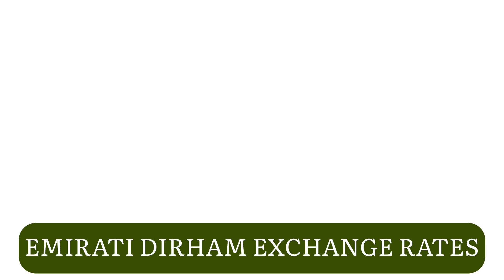UAE EMIRATI DIRHAM Currency Exchange Rates Today 23 July 2024 Latest Market Updates AED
When checking the current exchange rates between the UAE Dirham (AED) and the Indian Rupee (INR), it's important to look for terms like UAECurrencyRateInIndiaToday, UAEToINRToday, TodayDubaiCurrency, TodayDubaiCurrencyRate, and RateOfDubaiCurrency. You may also search for UAECurrencyIndianRate, DirhamRateInDubai, 1IndianRupeeDubaiDirham, DubaiCurrencyInINRToday, TodaysRateOfDubaiDirham, and UAEExchangeRateIndianRupeesDirhamToday to get accurate and current information for financial planning or transactions.

.EMIRATI DIRHAM exchange rate today 2024,
uae exchange rate today india,
uae exchange latest rate,
uae exchange rate today,
uae currency rate,
dubai dirham indian rupees,

የዱባይ ድርሀም የምንዛሬ ዋጋ
سعر الدرهم الاماراتي,أسعار الريال السعودي,الريال السعودي والدرهم الاماراتي

أسعار العملات اليوم في الإمارات، سعر صرف العملات مقابل الدرهم الإماراتي
الدرهم الإماراتي مقابل سعر صرف اليوم
今日阿联酋迪拉姆汇率
Taux de change du dirham des Émirats arabes unis aujourd'hui
Heute VAE-Dirham Wechselkurse
오늘 아랍 에미리트 디르함 환율
Курс обмена дирхама ОАЭ сегодня
Taxas de câmbio do dirham dos Emirados Árabes Unidos hoje
أسعار صرف الدرهم الإماراتي اليوم
আজকের সময় দিরহাম এইচই এক্সচেঞ্জ রেট
Oggi tassi di cambio del dirham degli Emirati Arabi Uniti
Bugün Birleşik Arap Emirlikleri dirhemi döviz kurları
Hôm nay tỷ giá đồng tiền Dirham UAE
היום שערי חליפין של הדירהאם האמירויות לשקל הודי
วันนี้อัตราแลกเปลี่ยนเดอร์แฮมสหรัฐอาหรับเอมิเรตส์
ਅੱਜ ਯੁਏਈ ਡਿਰਹਾਮ ਦੇ ਐਕਸਚੇਂਜ ਰੇਟਾਂ
ዛሬ የኢሚራት ዲርሃም የመረጃ ይጠበቃል
امروز نرخ ارز درهم امارات متحده عربی
අද එස් අරාබි ඩිරහම් මුදල් ගාස්තුව
आज यूएई दिर्हम विनिमय दर
ഇന്നത്തെ യുഎഇ ദിർഹാം വിനിമയ നിര

اسعار العملات اليوم في الامارات السبت 28/6/2024 سعر صرف العملات مقابل الدرهم الاماراتي
اسعار العملات اليوم مقابل الدرهم الاماراتي السبت 28/6/2024 أسعار صرف العملات في الامارات
سعر صرف الدولار في الامارات اليوم السبت 28/6/2024 اسعار العملات اليوم في الامارات

سعر الدولار مقابل الدرهم الاماراتي اليوم السبتاسعار صرف العملات في الامارات اليوم

سعر الدولار مقابل الدرهم الاماراتي اليوم السبت  اسعار صرف العملات في الامارات اليوم عبر قناة خبيرة الاقتصاد متابعة مستمرة يوميا لـ#اسعار_العملات فى البنوك الاماراتية ، والسوق السوداء والمصارف , وكذلك اسعار صرف اليورو في الامارات واسعار صرف العملات في الامارات اليوم  واسعار جميع العملات العربية و أهم العملات الأجنبية مقارنة بالدرهم الاماراتي وسوف نقوم بنقل سعر العملات في الامارات اليوم فى البنوك الاماراتية والسوق السوداء.

Jun 26, 2024 18:52 UTC
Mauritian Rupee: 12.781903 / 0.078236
Mexican Peso: 4.988760 / 0.200451
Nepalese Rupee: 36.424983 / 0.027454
New Zealand Dollar: 0.447936 / 2.232463
Norwegian Krone: 2.909133 / 0.343745
Omani Rial: 0.104815 / 9.540636
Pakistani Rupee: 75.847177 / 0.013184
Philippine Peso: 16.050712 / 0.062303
Polish Zloty: 1.100637 / 0.908565
Qatari Riyal: 0.991150 / 1.008929
Romanian New Leu: 1.268912 / 0.788077
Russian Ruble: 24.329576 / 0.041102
Saudi Arabian Riyal: 1.021103 / 0.979333
Singapore Dollar: 0.370052 / 2.702321
South African Rand: 4.943961 / 0.202267
South Korean Won: 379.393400 / 0.002636
Sri Lankan Rupee: 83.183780 / 0.012022
Swedish Krona: 2.879054 / 0.347336
Swiss Franc: 0.244324 / 4.092922
Taiwan New Dollar: 8.866163 / 0.112788
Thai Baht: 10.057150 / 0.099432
Trinidadian Dollar: 1.847302 / 0.541330
Turkish Lira: 8.947581 / 0.111762
US Dollar: 0.272294 / 3.672500
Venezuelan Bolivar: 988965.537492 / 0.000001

Let me know if there's anything else you need!
Jun 24, 2024 18:08 UTC

uae currency rate in india today,
uae to inr today,
today dubai currency,
today dubai currency rate,
rate of dubai currency,
uae currency indian rate,
dirham rate in dubai,
1 indian rupee dubai dirham,
dubai currency in inr today,
today's rate of dubai dirham,
uae exchange rate indian rupees dirham today,
uae exchange currency rate,
uae dirham to inr today,
uae exchange rate today india live,
uae dirham to indian rupee today,
dubai exchange rate india,
uae dirham to indian rupees today,
uae dirham today,
dubai currency to inr today,
uae currency rate today,
dubai money
united arab emirates dirham
uae currency in india